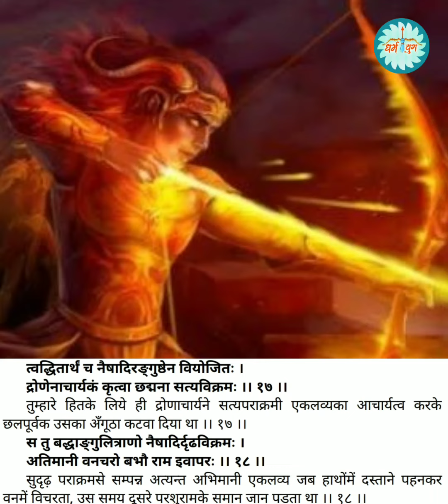क्यों कटवाया गया एकलव्य का अंगूठा । अर्जुन और द्रोण के इस छल को छिपाया गया ।